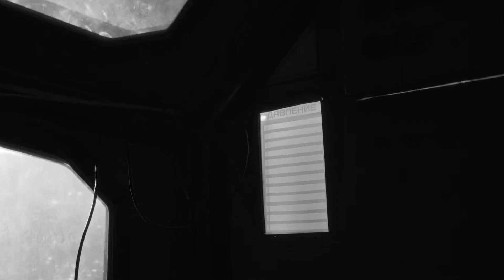Пересадка волос у вокалиста группы Ермак! Подкаст| Влад Шамин| Матвей Ильин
В этом выпуске поговорили о том как прошла операция по пересадке волос у моего товарища - Влада Шамина. Полгода назад мы пересадили ему 5000 графтов на проблемные области.
Как он решился на операцию? Что предшествовало ей? И как он чувствовал себя после операции? - Обо всем об этом мы поговорили в нашем выпуске!

Для записи на консультацию можно воспользоваться мессенджерами Telegram / WhatsApp по номеру 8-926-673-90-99

Приходите к ребятам, у них тепло и уютно😊